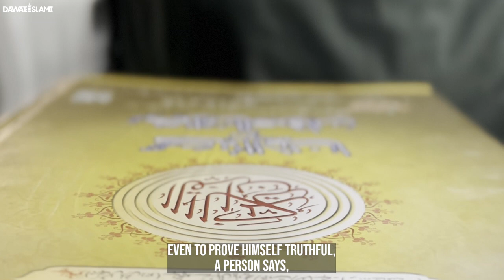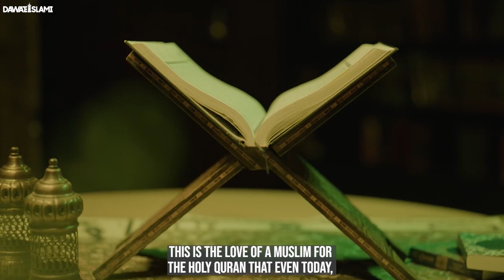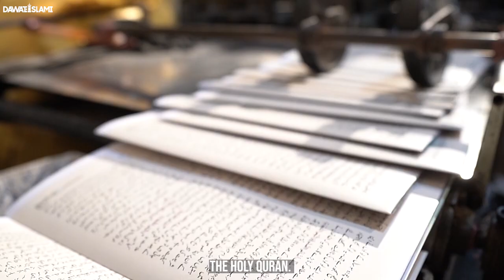Quran Ki Ghustaki Karne Walo Suno | Muslman Aur Quran Ka Adab | Ahmiyat Or Azmat | Haji Imran Attari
Quran Ki Ghustaki Karne Walo Suno | Muslman Aur Quran Ka Adab | Ahmiyat Or Azmat | Haji Imran Attari | Maulana Imran Attari Latest Bayan | قرآن | Importance of Quran